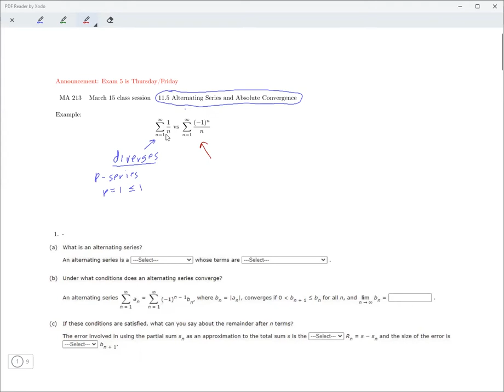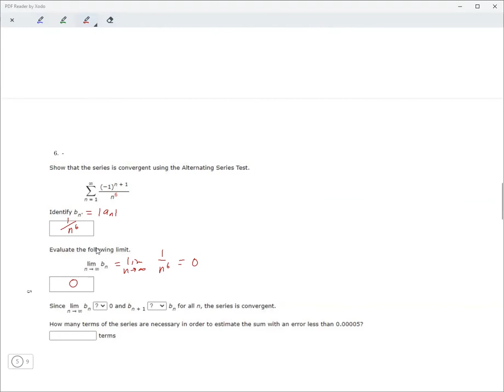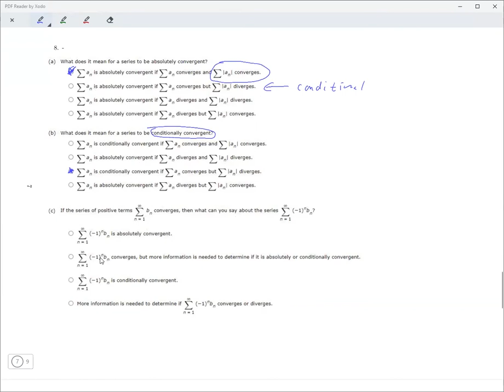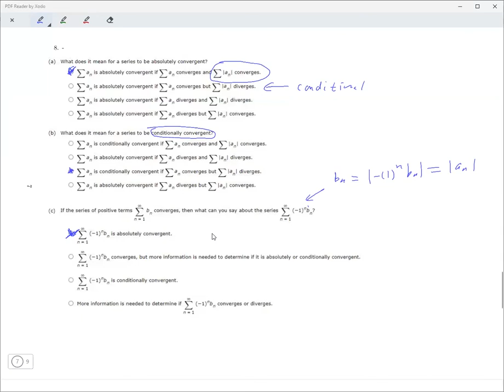11 5 Math 213 Alternating Series and Absolute Convergence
11.5 Math 213 Alternating Series and Absolute Convergence;
From Stewart Calculus 9th Edition.
Review of exercises assigned using Cengage's Webassign.